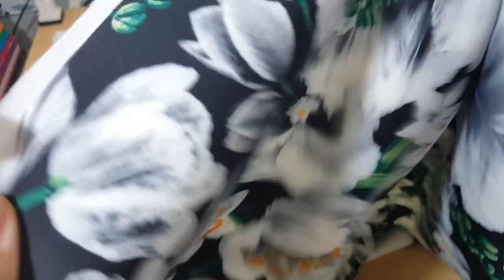Quer ganhar tecidos, tesoura e vestido? vem conferir o vídeo!!!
Olá pessoal hoje venho com um vídeo especial, estamos realizando um concurso cultural aonde apenas 1 ganhadora vai levar pra casa todos esses itens!

Regras para participar do Concurso Cultural:
- Ser inscrita no canal do Alfinetadas da Moda;
- Ser inscrita no canal da Loja Saia de Saia;
- Marcar o vídeo com GOSTEI;
- Responda a frase com no máximo 3 linhas:
O QUE A COSTURA FEZ NA SUA VIDA?

A frase mais criativa ganha!

O que a ganhadora vai levar pra casa?
- 1 Corte de neoprene de 1,50cm do Saia de Saia
- 1 Tesoura de titanium
- 1 Vestido no tam.40 feito por mim (não aceitamos troca)

PS:Na sua frase coloque um email ou whats para eu poder entrar em contato caso sua frase seja a escolhida!
A ganhadora tem o prazo de 3 dias para responder o contato, caso contrário será desclassificada!
Passar um endereço para enviar o pacote aonde tenha pessoas no horário comercial para receber!
O concurso começa hoje dia 30/11/2018 e o resultado sai dia 04/01/2019